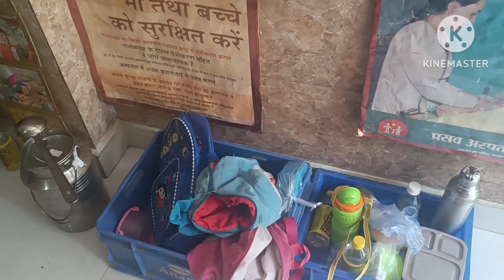Daily Anganwadi activity